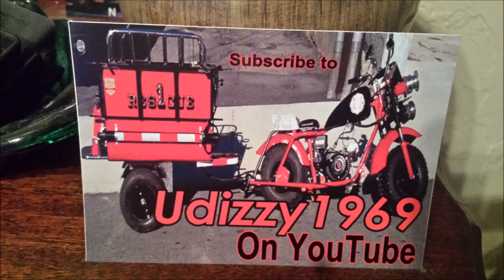82 Elm Street Fire, With WFD and Udizzy1969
Join Us As We Cover a small fire 82 Elm st With WFD and Udizzy1969
10/7/2020   9:50 Am  Group 3
Fast Knock down By Engine 4.